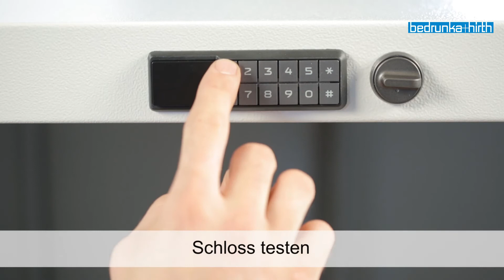Werkzeugschrank Schloßumbau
Hier sehen Sie wie das elektrische Schloss Bedienpanel 0-9 ABS mit Spritzwasserschutz eingebaut wird.

Ausführung
- Frei wählbarer User-Code 4-12-stellig
- Lern-/Lösch-System mittels Mastercode
- Mastercode Notöffnung
- Einfache Codeumstellung
- Elektronisches Bedienpanel 0-9 (ABS)
- Master-/Usercode (4-12-stellig)
- Rechte oder linke Ausführung wählbar
- Hohe Benutzerfreundlichkeit
- Einfache Benutzerverwaltung
- Elektromechanischer Knauf (Zn-Dr-lackiert)
- Batteriepack (3 x AAA Alkaline)
- Spritzwasserschutz
- Extrem geringer Energieverbrauch
- Vertikale und horizontale Einbaulage
- Einfache Montage
- Gesichertes Batteriefach